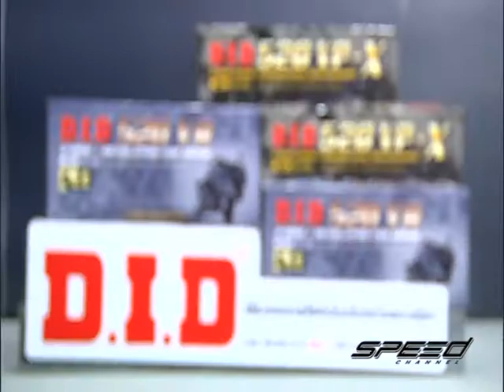Speed Rider OA 08 02 2017 B4